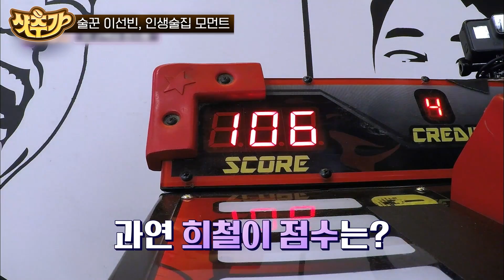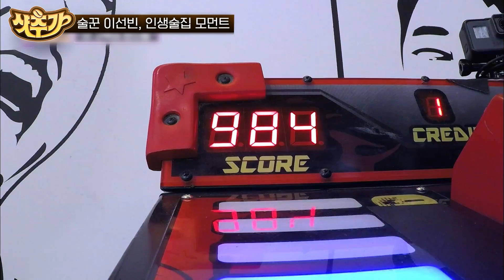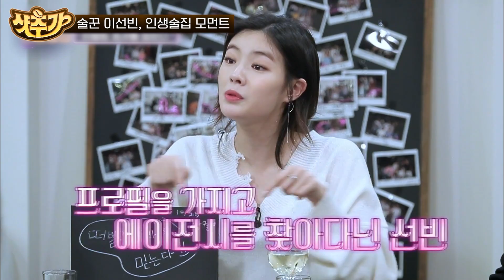[샷추가] 내가 바로 논현동 피바다 이선빈이다~🥊 여느 남자 주먹 못지않은 그녀의 파워